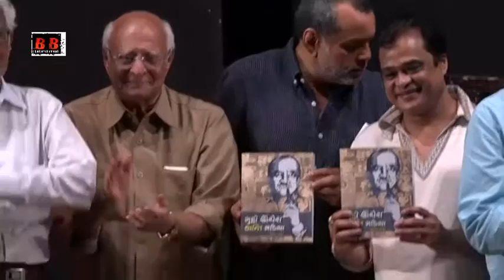Sanjay Chhel Book Mutthi Unchero Kanti Madia Launch By Paresh Rawal